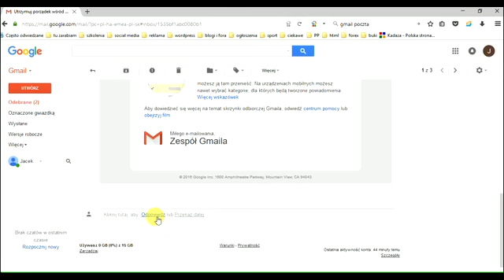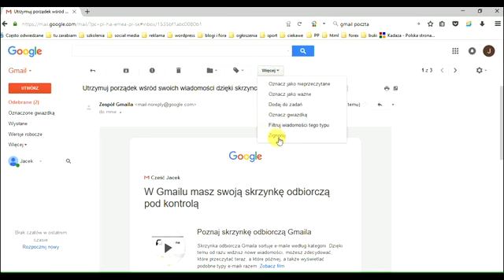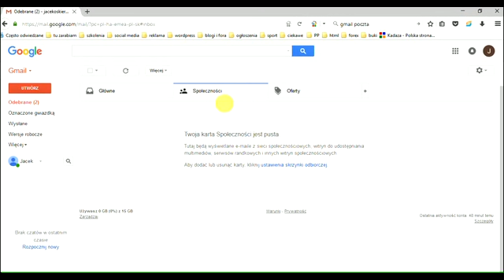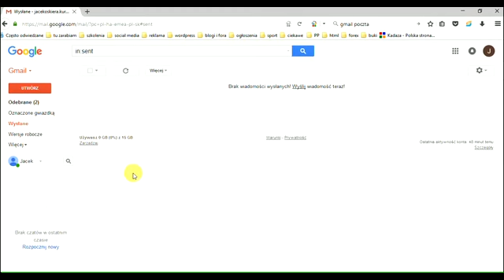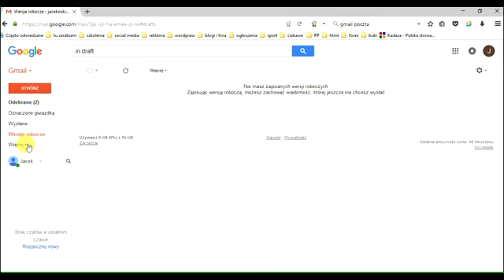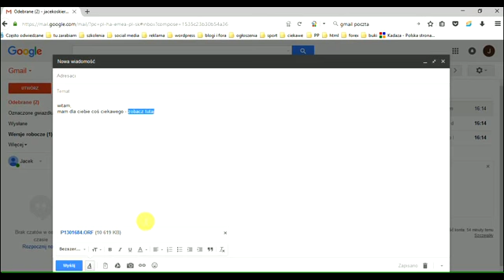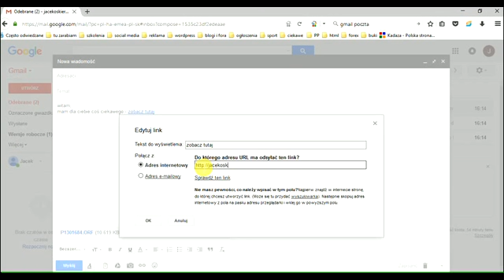Gmail poradnik - podstawy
Stary człowiek i może, czyli porady video dla osób starszych i nie tylko.